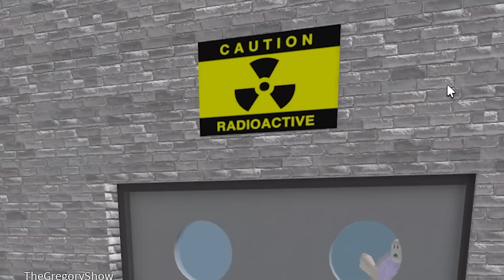Roxanne Wolf and Gregory Play ROBLOX ESCAPE THE BAKERY